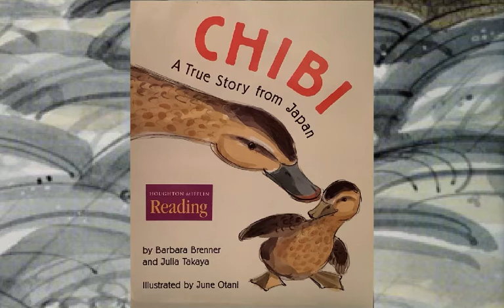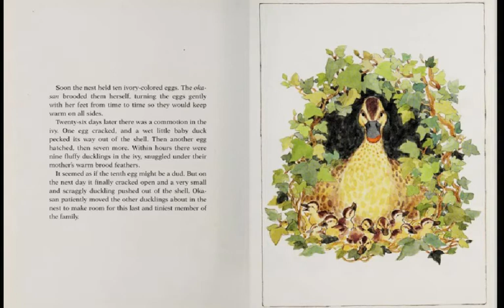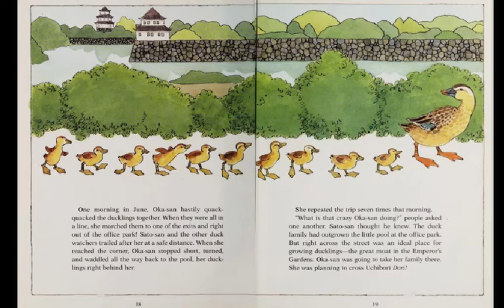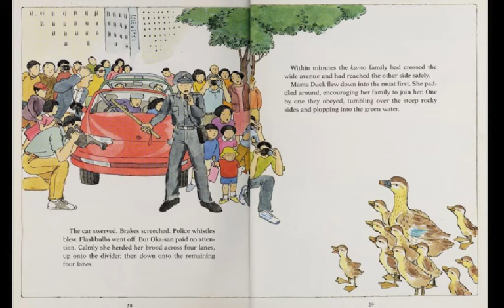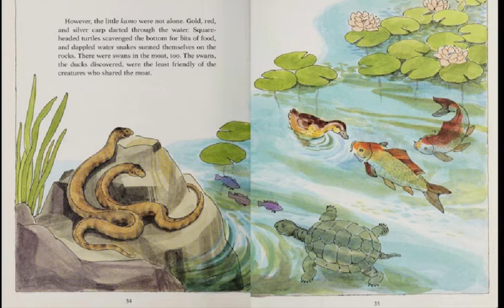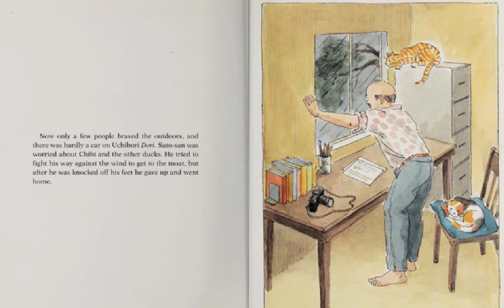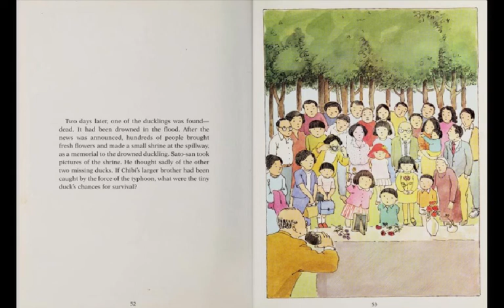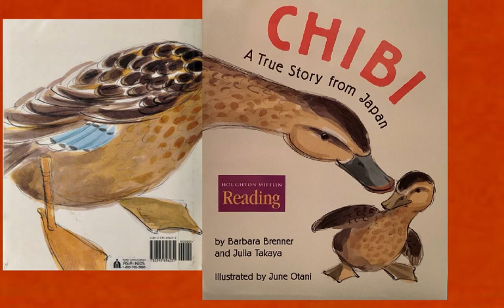CHIBI: A True Story from Japan by Barbara Brenner, Julia Takaya, and June Otani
#258 of the Read-Along Stories for Young Learners—CHIBI: A True Story from Japan by Barbara Brenner, Julia Takaya, and June Otani [produced originally on the Educreations platform].